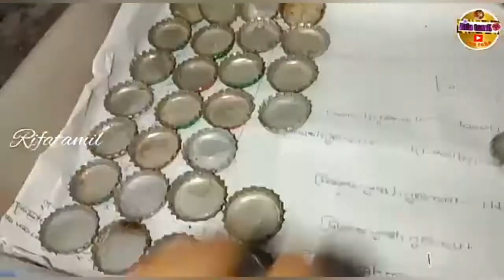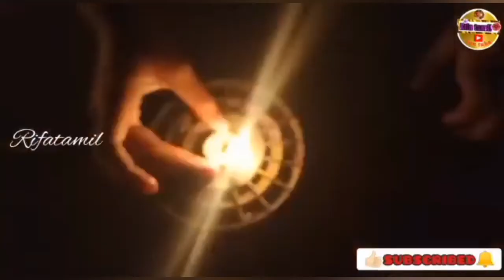Karthigai ✨️deepam🕯️vlog 2021#rifatamil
உங்கள் வாழ்வில் என்றும்
ஒளி வீசட்டும்🕯️

karthigai vlog